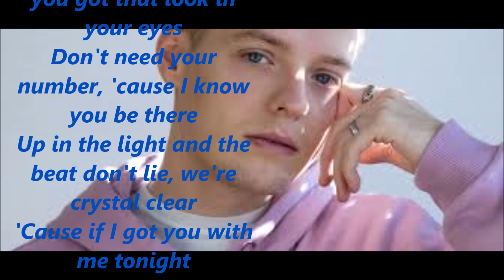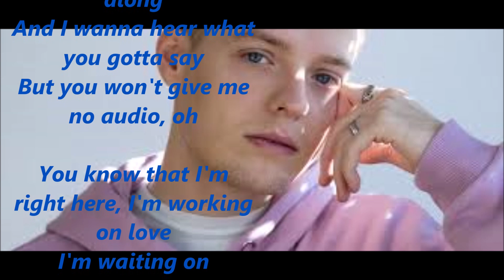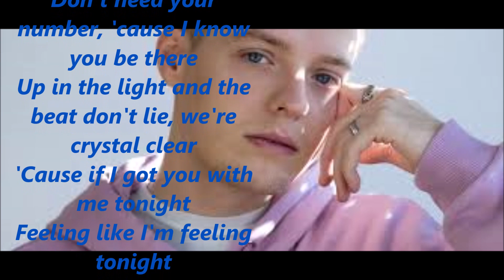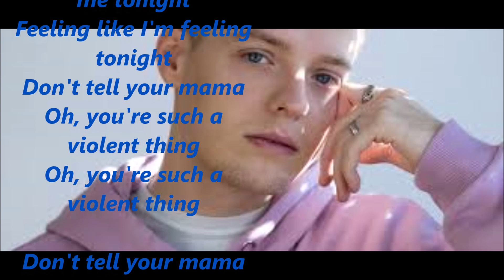Eurovision Germany 2020 - Ben Dolic - Violent Thing (english lyrics)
Violent Thing
Artist: Ben Dolic
Song: Violent Thing
English
Violent Thing
Got that thing that I can't deny
Killing me soft with the big brown eyes
Such a violent thing, would you let me know
Knocking me down like a domino, oh

You know that I'm right here, I'm working on love
I'm waiting on something I need
I think that you, you know
You got me on the edge of my seat

Oh, don't tell your mama what you're doing tonight
Twenty-four hours ago you got that look in your eyes
Don't need your number, 'cause I know you be there
Up in the light and the beat don't lie, we're crystal clear
'Cause if I got you with me tonight
Feeling like I'm feeling tonight
Don't tell your mama
Oh, you're such a violent thing

Should't hide, we're getting low
Guns and Roses all along
And I wanna hear what you gotta say
But you won't give me no audio, oh